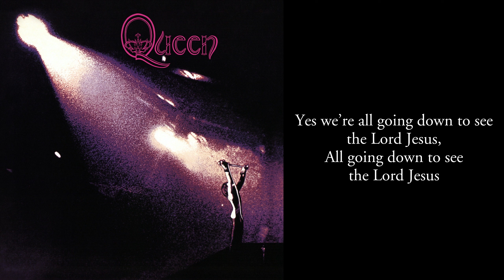Queen - Jesus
Artist: Queen
Album: Queen
Year: 1973/2021

Source taken from 2011 'Queen' remaster in 24/96.

Lyrics:

And then I saw him in the crowd
A lot of people had gathered around him
The beggars shouted
The lepers called him
The old man said nothing
He just stared about him

All going down (all going down) to see the (to see) Lord Jesus
All going down (all going down) to see the Lord Jesus
All going down

Then came a man before his feet he fell
'Unclean' said the leper, rang his bell
Felt the palm of a hand touch his head
'Go now, go now, you're a new man instead'

All going down (going down) to see the Lord Jesus
All going down to see the Lord Jesus
Ooh, right, all going down

It all began with the three wise men
Followed a star took them to Bethlehem
And made it heard throughout the land
Born was the leader of man

All going down (going down, yeah) to see the Lord Jesus
All going down (going down to Bethlehem) to see the Lord Jesus
All going down

Yes we're
All going down

Freddie Mercury: lead vocals, backing vocals, piano
Brian May: electric guitar, acoustic guitar, backing vocals
Roger Taylor: drums, backing vocals
John Deacon: bass guitar
Location: Trident Studios, London
Date: April - July 1972
Producers: John Anthony, Roy Thomas Baker and Queen
Chief engineer: Roy Thomas Baker
Assistant engineer: Mike Stone, Ted Sharpe, Dave Henstchel